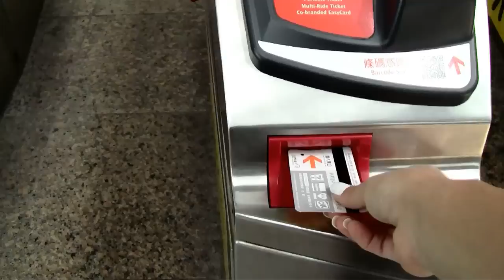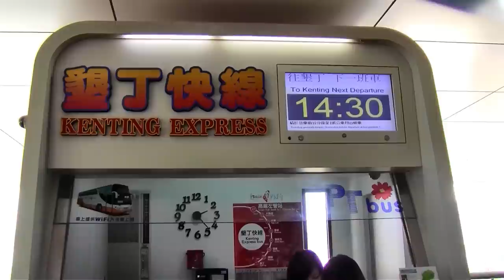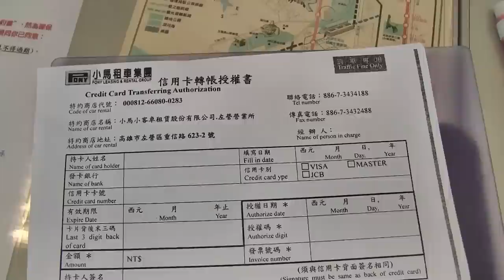Kending, Taiwan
Most famous for it's beaches, Kending actually has a lot more to offer! Also check out my vlog with the other clips I did on Kending including places to stay and how to take the HSR.